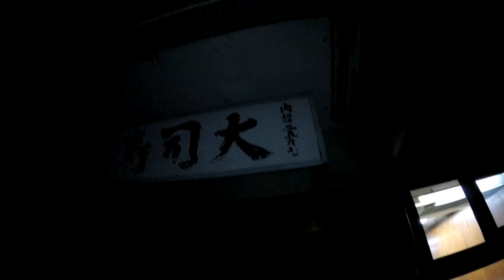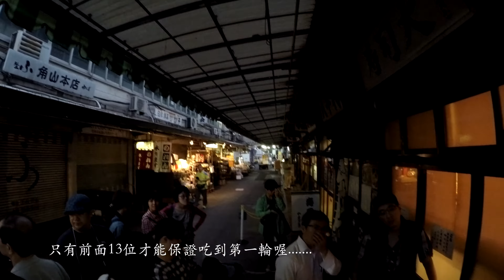2016 07 01 壽司大 築地市場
築地市場將在2016年11月初走入歷史,該市場於11月將搬至江東區，並更名為「豐洲市場」。現址2016年11月3日起至6日進行場域轉移至「豐洲市場」預定地，並在11月7日正式對外營運，也意味著從1935年開業、已有81年歷史的築地市場將劃下句點。

「壽司大」等商家也會跟著轉移至豐洲市場,所以這次來一定要吃一次啊,要不然以後都吃不到原汁原味的老店了.